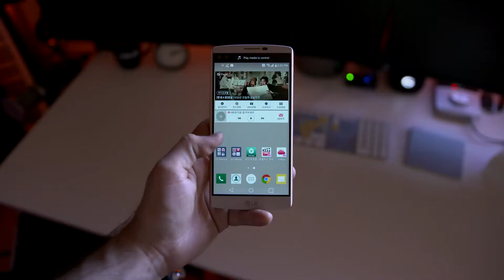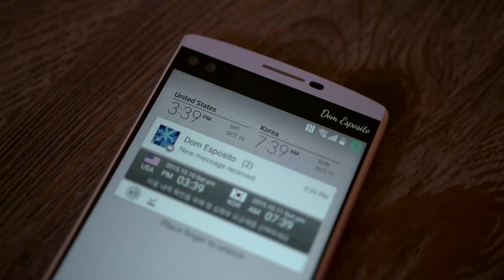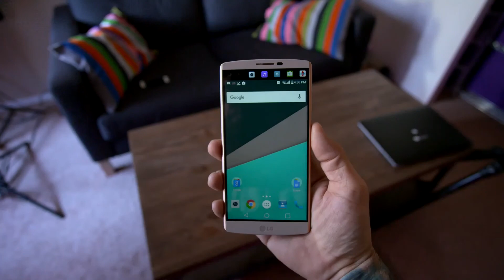LG V10 - First Look & Hands-on!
This is a quick first look and hands on with the LG V10.